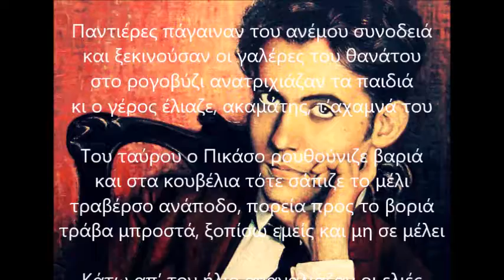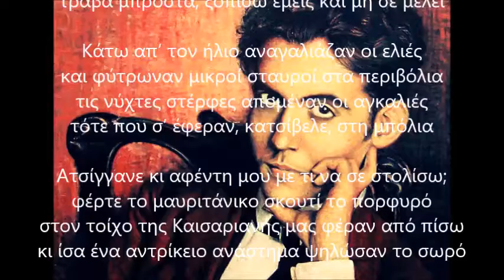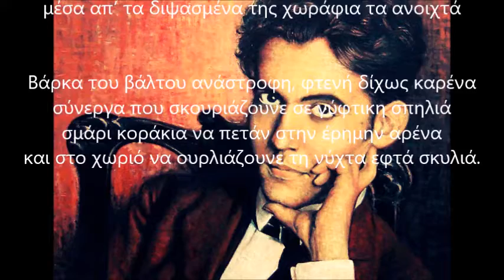ΝΙΚΟΣ ΚΑΒΒΑΔΙΑΣ - FEDERICO GARCIA LORCA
ΑΚΟΥΣΤΕ...
ένα από τα σημαντικότερα ποιήματα του Νίκου Καββαδία
αφιερωμένο στον μεγάλο Ισπανό ποιητή Federico Garcia Lorca
που δολοφονήθηκε από φασιστικό απόσπασμα
στις 19 Αυγούστου 1936 στη Γρανάδα.

ΔΙΑΒΑΣΤΕ...